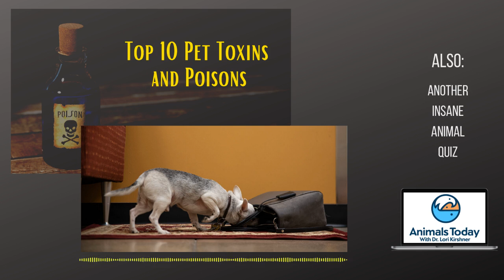TOP 10 Things Toxic To Your Pets - Animals Today Radio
In this educational video Dr. Lori Kirshner teaches the everyday household products that could hurt your pet. make sure you're educated so you can keep your best friends safe.